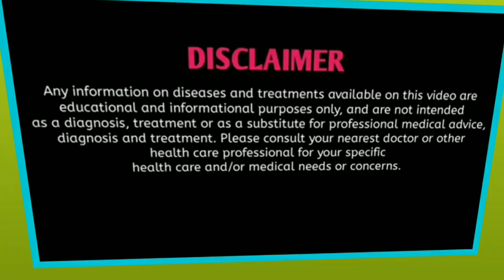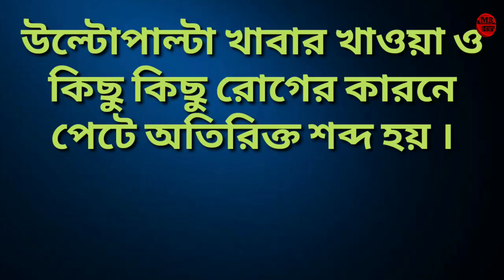Homeopathic Remedy Stomach Noises । Loud Stomach Growling । Stomach Problem । পেটে শব্দ হওয়ার কারন।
This video is about 👇

Homeopathic Remedy Stomach Noises
Loud Stomach Growling
Stomach Problem
পেটে শব্দ হওয়ার কারন

I have discussed in this video 👇

What is stomach noise or stomach sound
Causes of stomach noises
How to stop stomach growling
Stomach noise after eating
Noise from stomach when hungry
Homeopathic medicine for stomach noise
Home remedies for stomach making noises

Following medicines are mentioned in this video :

Argentum Nitricum 30
Aloe 200
Asafoetida 30
Carbo Veg 30
Lycopodium 30
Nux Vomica 200
Podophyllum 30
Raphanus 30

From this video you may get idea of 👇
stomach growling sound effect
stomach noises
bloating stomach homeopathic medicine
huge belly after eating
homeopathy for rumbling stomach
homeopathy for stomach disorders gastrointestinal homeopathic remedies
intestinal gas homeopathic remedies
can homeopathy cure stomach problems

Myself Dr. Milan Mal BHMS ( Cal ) creator of this ▶️ channel Milan Bangla Homoeo Tips . MB HT .

//Recommended videos :

▶️ Constipation Homeopathic Medicine In Bangla । Piles । Fissure । কোষ্ঠকাঠিন্যের হোমিও চিকিৎসা ।

▶️ 3 Most Useful Homeopathic Medicines For Gas । Gas Problem In Homeopathy । গ্যাসের হোমিওপ্যাথি ওষুধ ।

channel is created to increase awareness of Homoeopathy among people & is for informational purpuses only.It is not the substitute for professional medical advice, diagnosis or treatment. Always seek the advice of your Physician or other qualified heath care professional with question you may have regarding your medical condition. This channel shall not liable for any direct , incidental, consequential, indirect or punitive damages arising out of access to or use of any content available on this channel.